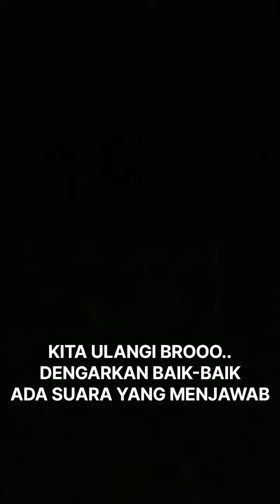MANCING MALAM yang penuh MISTERI || East Java | Mojokerto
HALLO❗❗❗ Salam sejahtera buat temen temen sobat SUKASHIP👍

Dalam video kali ini tentang VLOG saya saat MANCING MALAM HARI yang sangat mengerikan dan penuh MISTERI

terus simak video kami ya semoga bermanfaat untuk sobat SUKASHIP👍